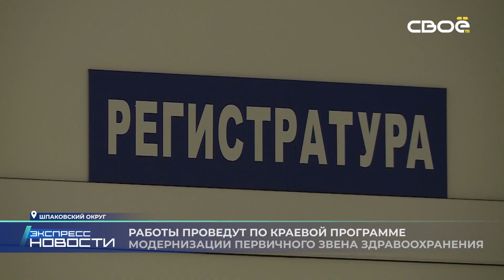Экспресс новости на Своём от 11 ноября 2022г. 16:30